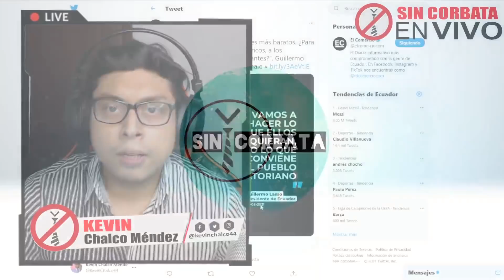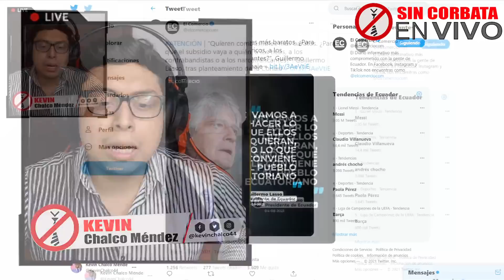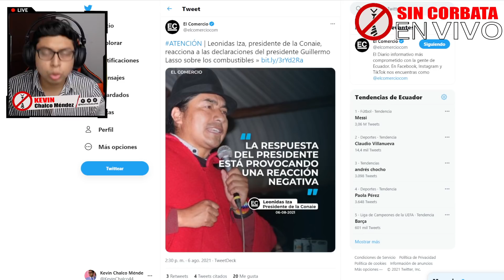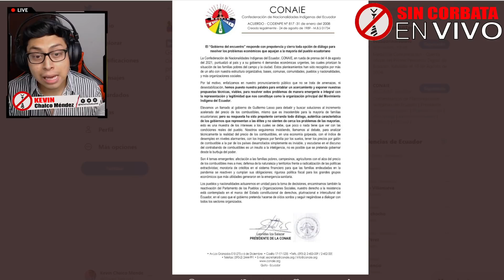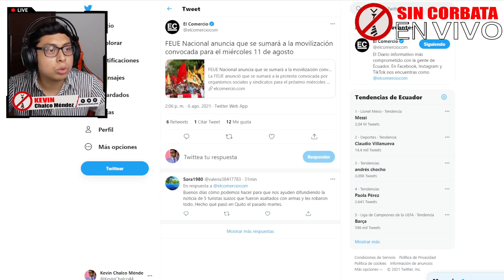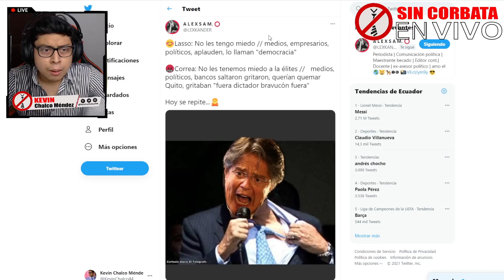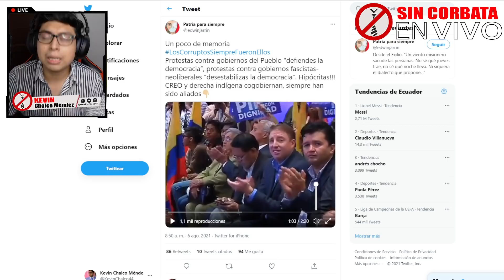LASSO ERES UN IRRESPONSABLE NO SABES LO QUE HABLAS "YO NO soy ningún N4RC0TRAFIC4NTE"